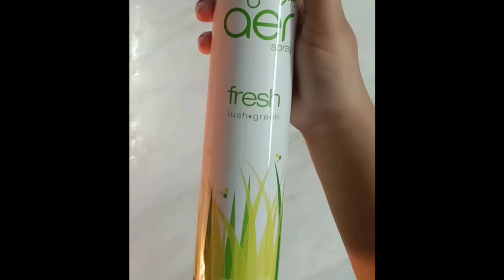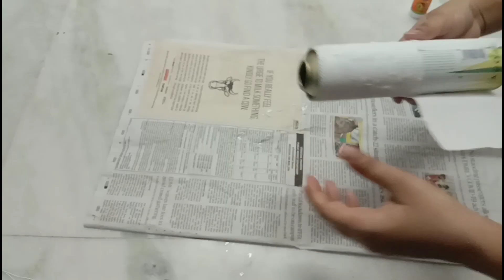Recycle empty room freshener bottle | Easy vase making at home